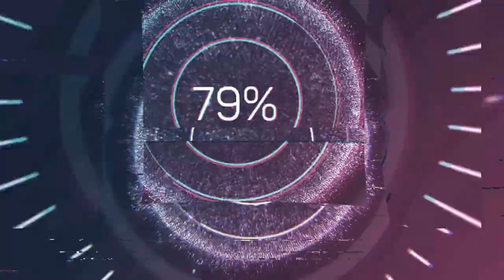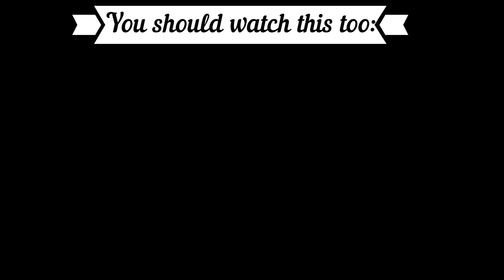Reaction to Thai Girlgroup: 4EVE DEBUT Single Ooh la la! : 1st Live Performance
Language: German
Subtitle: English

XXX
Code: 2Minute
XXX
XXX